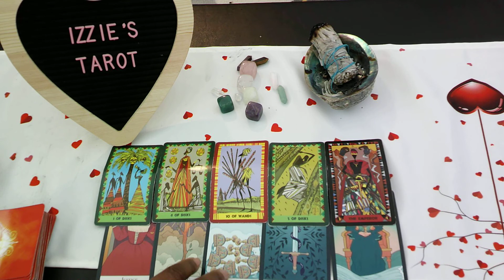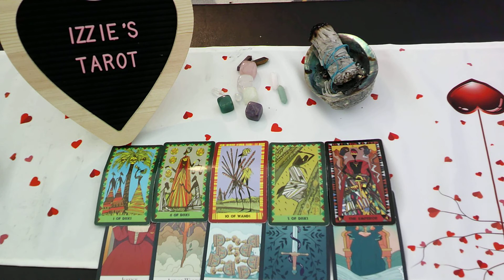Scorpio Love Prediction-2.7-2.14-Broken Engagement-STOP Lying To Yourself-In Love With Someone Else!